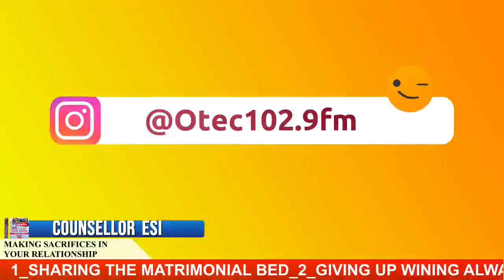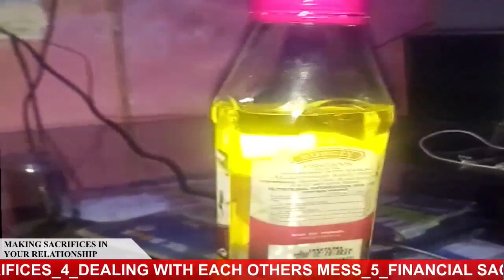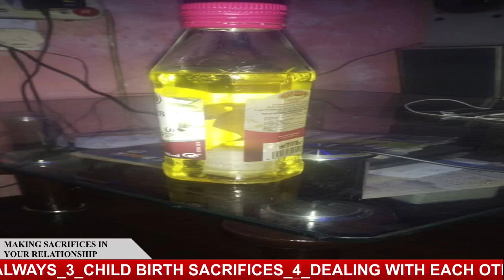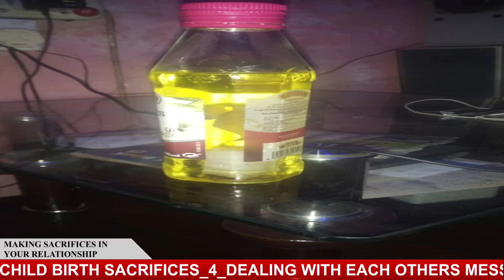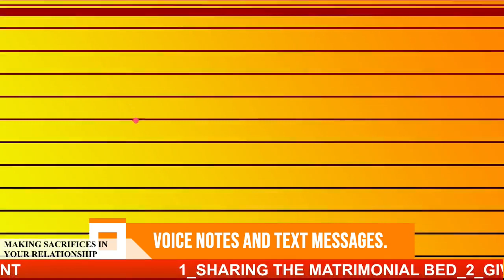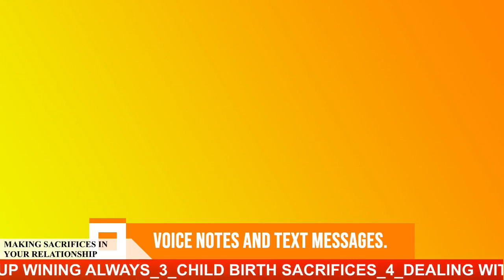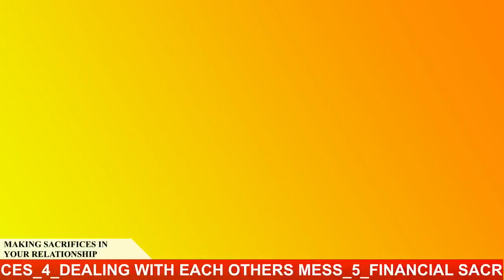Making Sacrifices in your Relationship